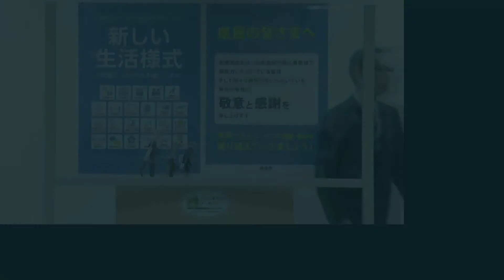【手話入り】知事定例記者会見 令和2年11月9日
【質問事項】
１　新型コロナウイルス感染症について
２　トリチウム水の処分方法について
３　増子輝彦参議院議員の自民党会派入りについて